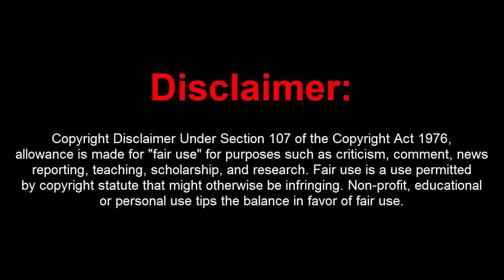GTA V PC Online 1.40 Mod Menu w/Unlimited Money Hack + RP (Undetectable)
[DOWNLOADS]

STEAM VERSION && SOCIAL CLUB VERSION:
**Mod Menu:

[CREATOR:   L321 MODS ]

[MUSIC]